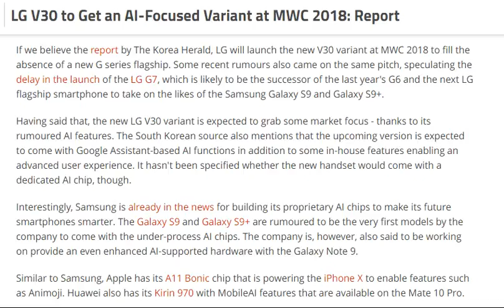tech news:LG V30 to Get an AI-Focused Variant at MWC 2018